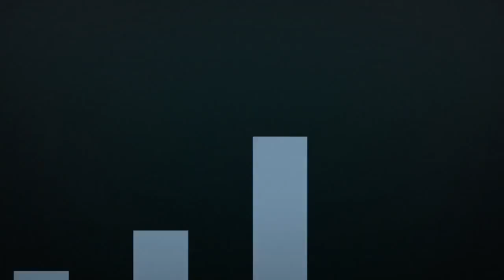The Tomorrow People 1x10 Promo by Alexa Vega Daily News